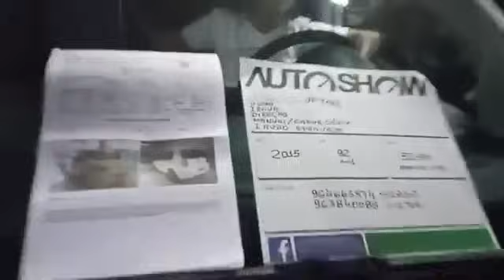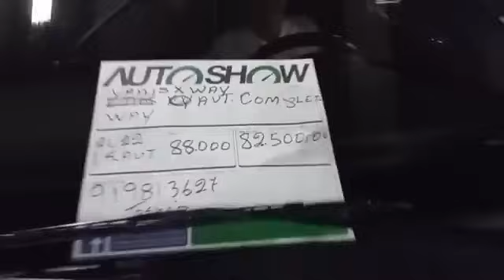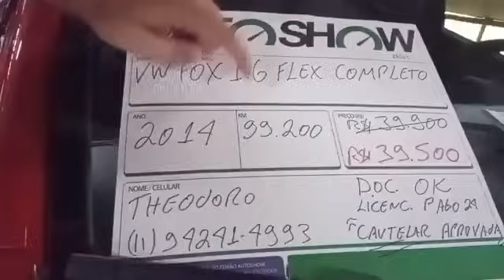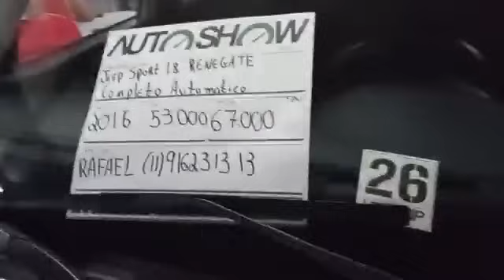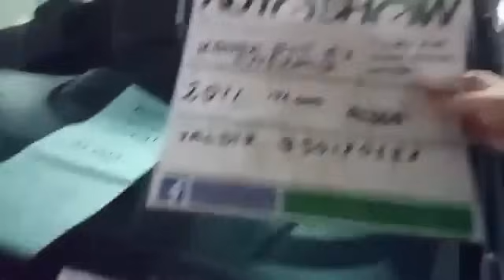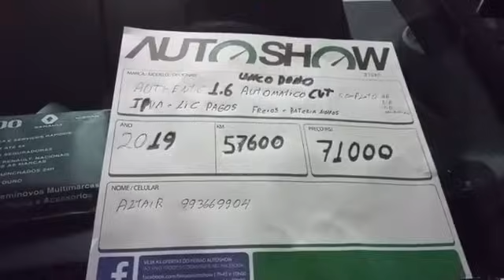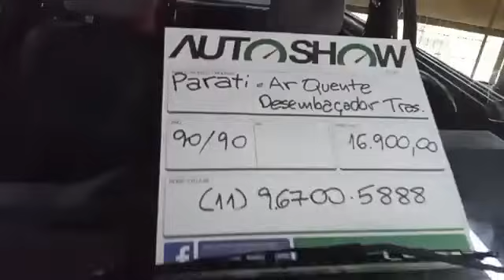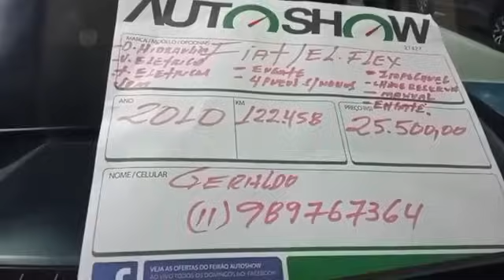QUER VENDER SEU CARRO SEM PERDER DINHEIRO?